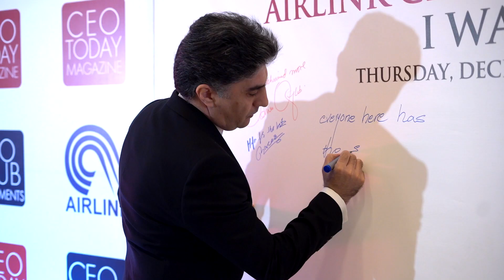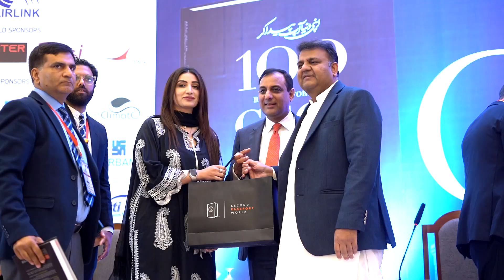Higlights of AirLink CEO Summit (Lahore Chapter) 2022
Highlights of the biggest corporate event of the year AirLink CEO Summit Lahore by CEO Club Pakistan & Launch of Best-Selling Book "100 Best Performing CEOs & Companies of Pakistan" Edition 2022 held on 15th December, 2022 at Pearl Continental Hotel, Lahore.

More than 400 CEOs, Chairman, Directors, Business Leaders, Entrepreneurs and Policy Makers attend the AirLink CEO Summit Lahore.